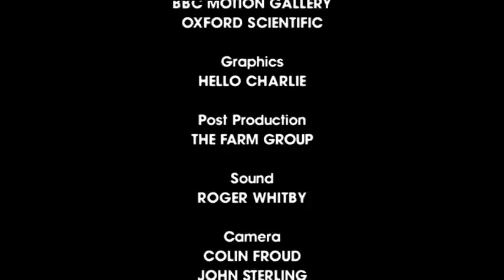S3E09 | Woolly monkey Paolo Meets His New Family | Monkey Life | Beyond Wildlife